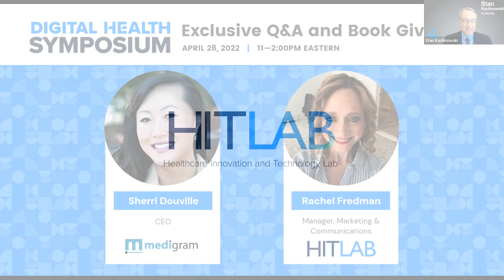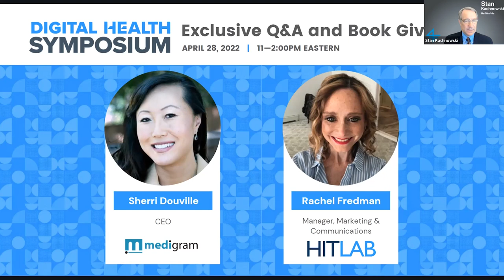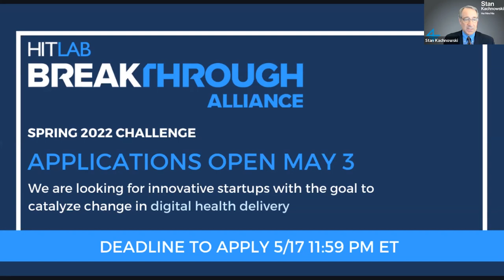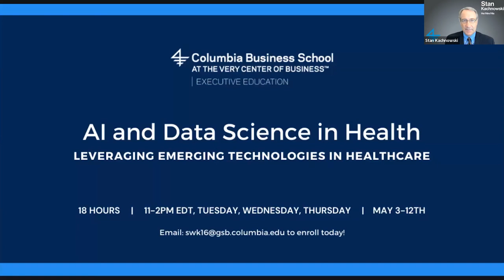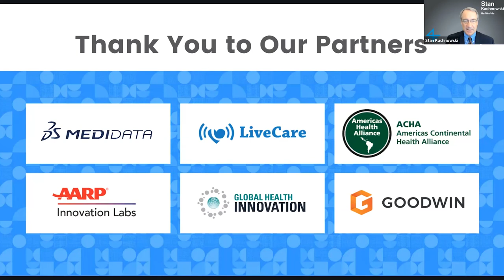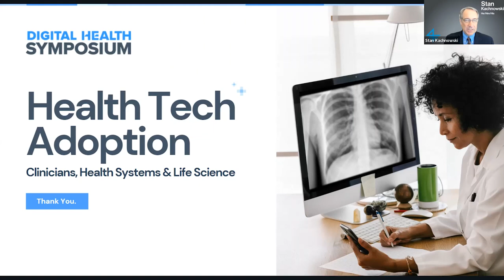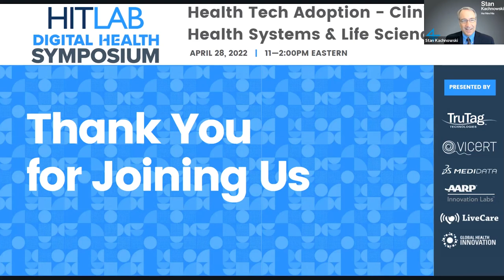April 2022 Symposium | Sherri Douville and Rachel Fredman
Join us for an exclusive interview and Q&A with the CEO of Medigram Sherri Douville, hosted by HITLAB's own Rachel Fredman.